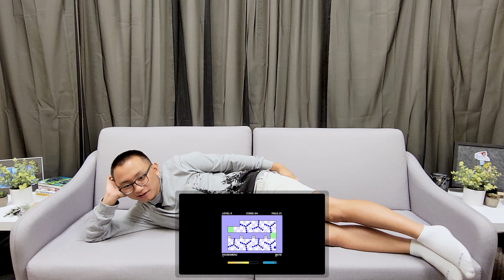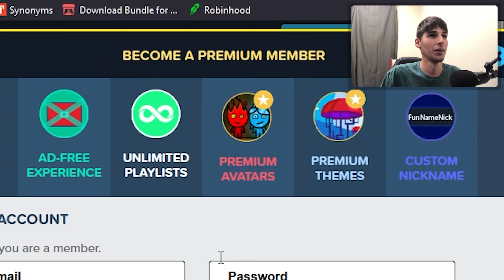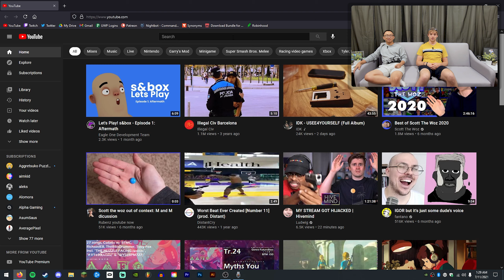THE WORLD'S HARDEST GAME 1 AM CHALLENGE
Josh and Preston spectate as they admire the absolute gaming prowess of Oliver while playing The World's Hardest Game at 1 AM challenge. We challenge Markiplier to the ultimate gaming test!